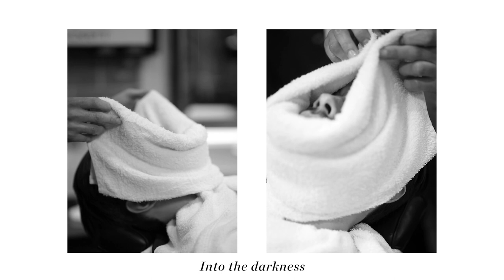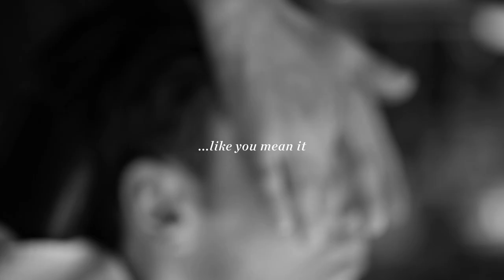The Perfect Wet Shave Experience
A gentleman is only as good as his sharpest shave.

Discover the foundations and execution of the perfect wet shave - presented by our expert barbers and stylish partners at Hackett.

A Murdock London wet shave puts you in the hands of supreme skill and exceptional service, leaving your skin feeling hydrated and smooth.